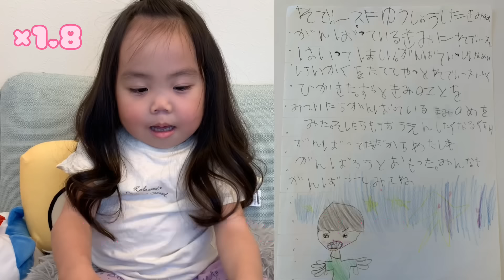りおなの新曲紹介PART.2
曲紹介がメインなのか
商売がメインなのかわからない動画w